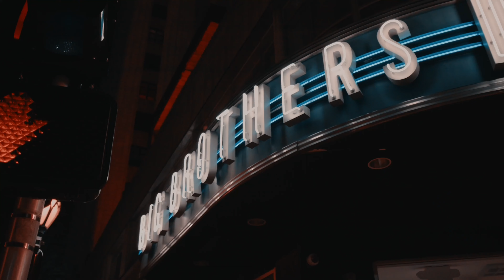BIG BELLI X TIGG